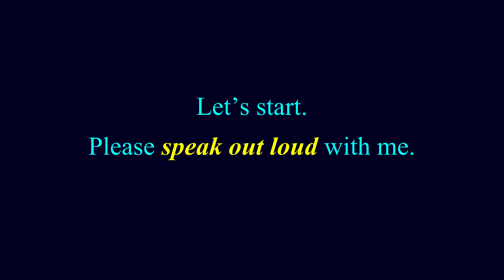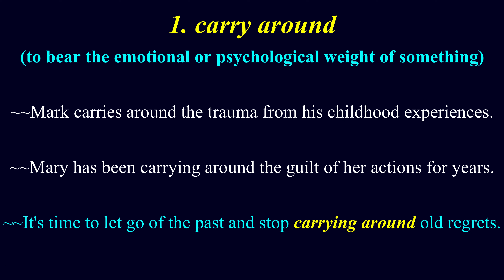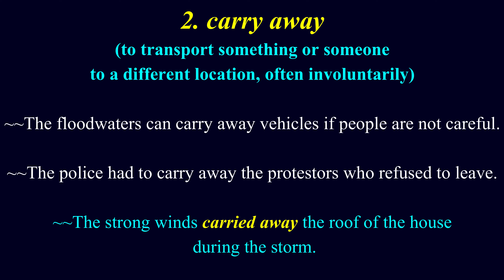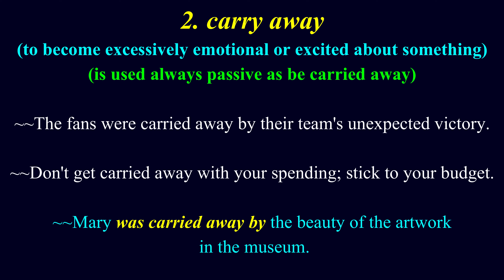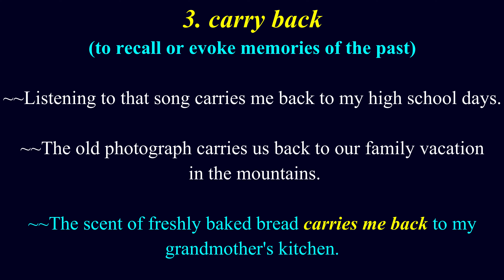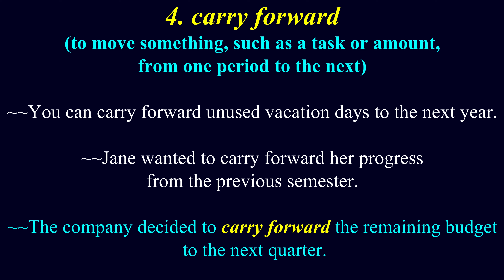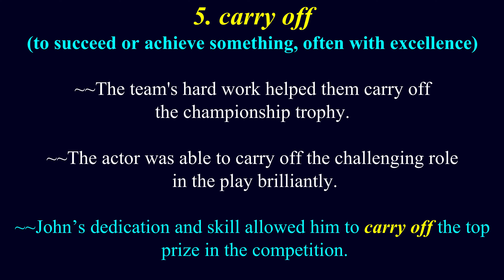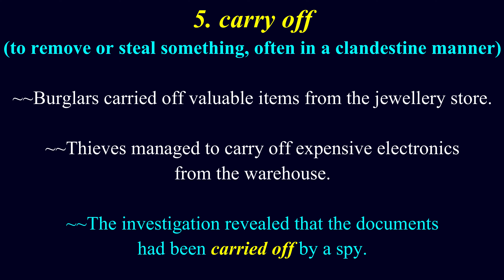Phrasal Verbs, Meaning with Examples | English Made Easy